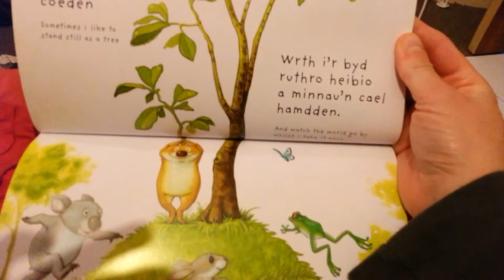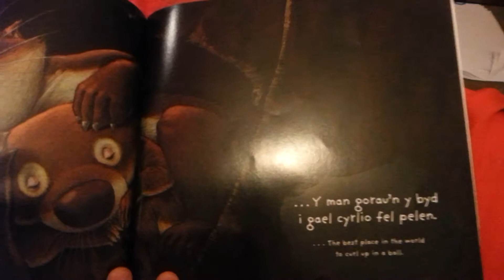Weithiau rwyn hoff o cyrlio dan pelen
Another night time story in Welsh read by a mad lady who wishes she was Welsh. Excuse the lengthy page turning,  pages are tricky things. Also apologies please for my mispronunciations.